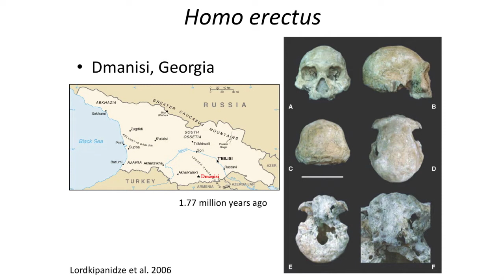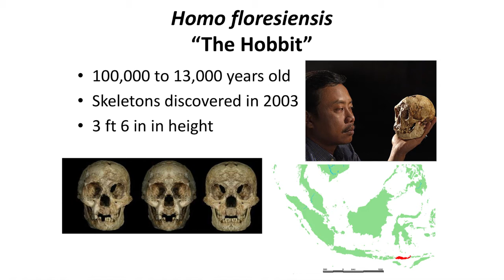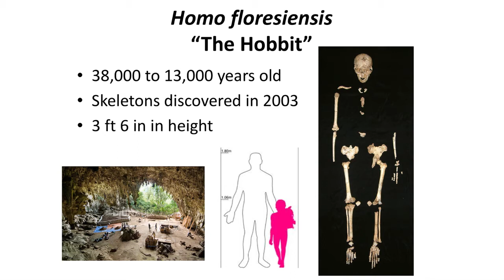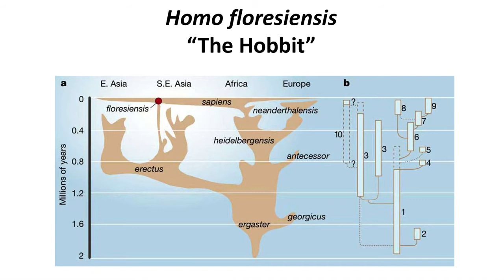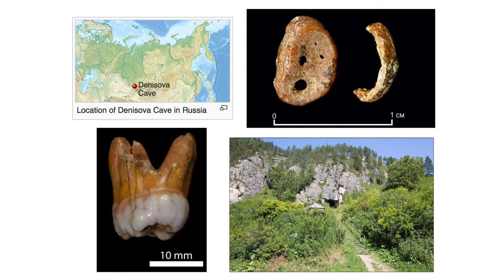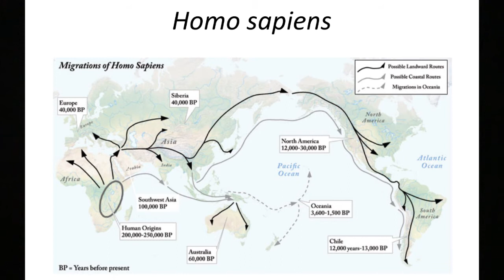Lecture 89 When did Early Humans Leave Africa?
In this video we will examine the various wanderings of Homo species out of Africa beginning about 1.7 million years ago, and the first migration of early humans into Europe and Asia.

textbook: Benton, M.J. 2014. Vertebrate Paleontology fourth edition. Published by Wiley Blackwell Publishing.